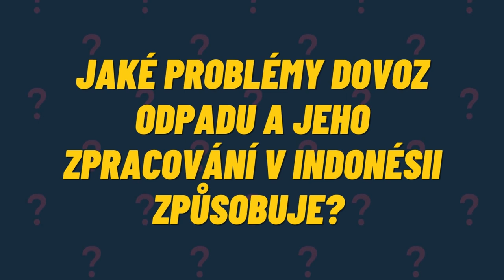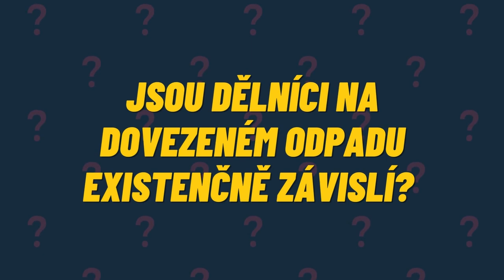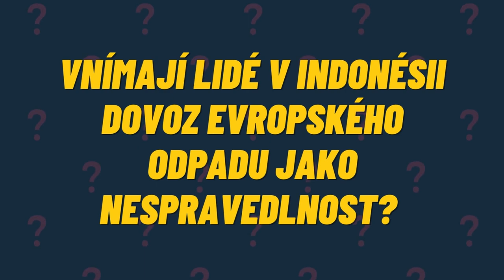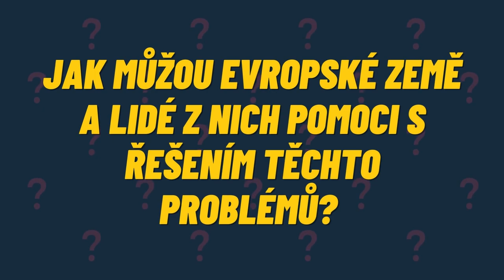Plast z Evropy zaplavuje Indonésii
Rozhovor se zakladatelkou organizace Nexus3 Foundation a držitelkou goldmanovy ceny Yuyun Ismawati Drwiega.